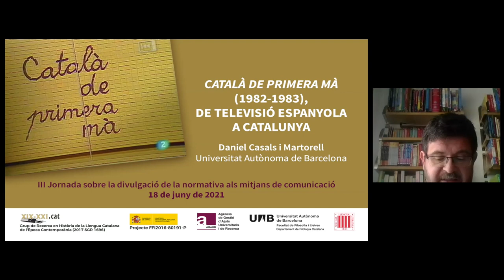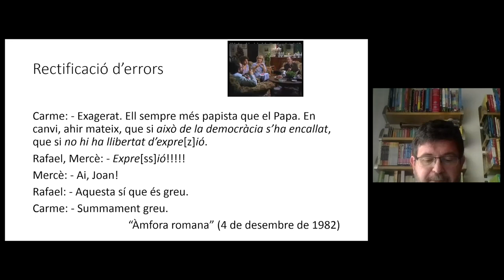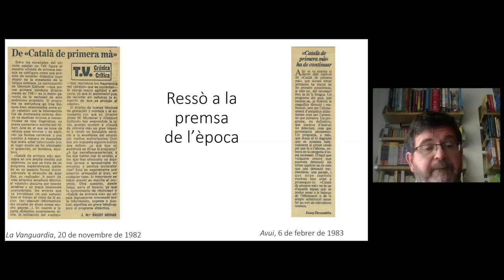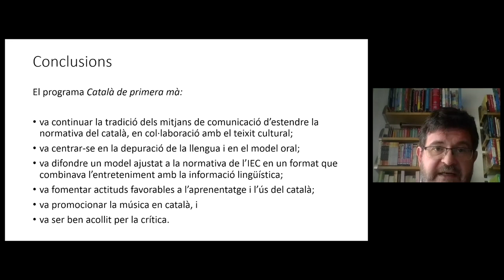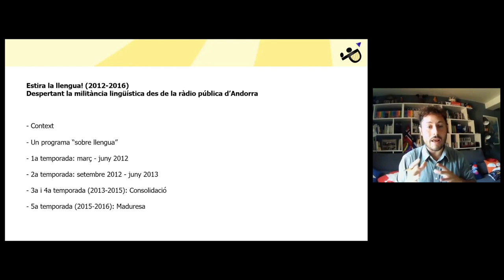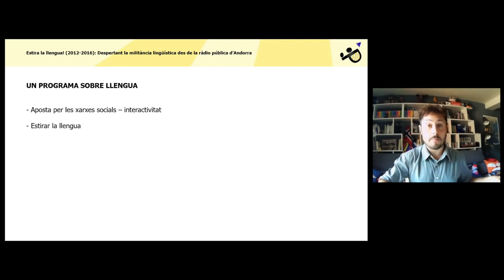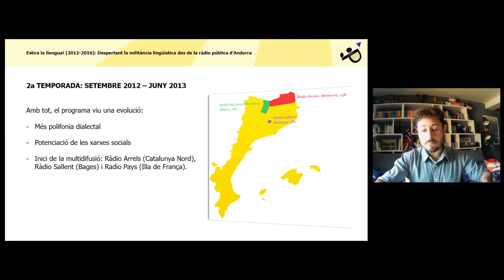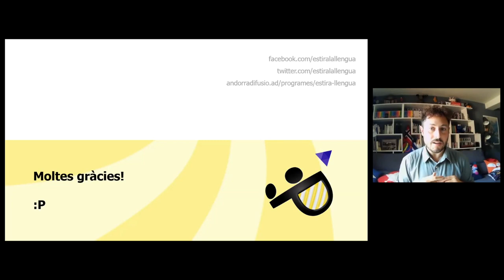III Jornada sobre la divulgació de la normativa als mitjans de comunicació (2)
La jornada va començar amb la benvinguda de M. Teresa Cabré, presidenta de la Secció Filològica de l’IEC, i de Daniel Casals, president de la Societat Catalana de Llengua i Literatura. Seguidament, va tenir lloc la conferència inaugural, titulada «Pompeu Fabra, entre la ciència i la política», que va impartir Joan Martí i Castell.

A continuació, hi va haver diverses ponències, que van ser a càrrec de Josep Daniel Climent (IES Cid i Universitat Oberta de Catalunya), Mar Massanell i Messalles (Universitat Autònoma de Barcelona), Emili Casanova (Universitat de València i Acadèmia Valenciana de la Llengua), Rosa Calafat (Universitat de les Illes Balears), Daniel Casals i Martorell (Universitat Autònoma de Barcelona), Joan Melcion (Universitat Autònoma de Barcelona), Agustí Mas i Montroig (Ràdio i Televisió d’Andorra, 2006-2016), Marc Guevara Claramunt (Universitat Autònoma de Barcelona, Plataforma per la Llengua), Jordi Badia (Vilaweb), Vicent Garcia Perales (Universidad Cardenal Herrera-CEU), Josep Àngel Mas (Universitat Politècnica de València) i Francesca Romero (Universitat Politècnica de València). I, per acabar, va tenir lloc una conversa amb el periodista Miquel Serra, de l’Alguer.

Organització: Grup de Recerca en Història de la Llengua Catalana de l’Època Contemporània i Societat Catalana de Llengua i Literatura, amb la col·laboració del Departament de Filologia Catalana de la Universitat Autònoma de Barcelona